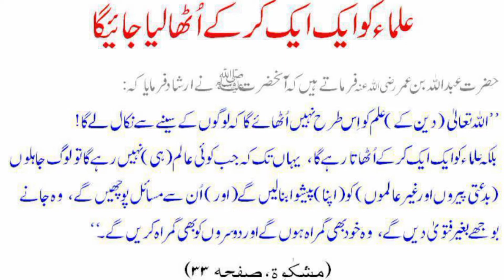Olema ki wafat par zabardast nazm#Shamsul Haque Islahi